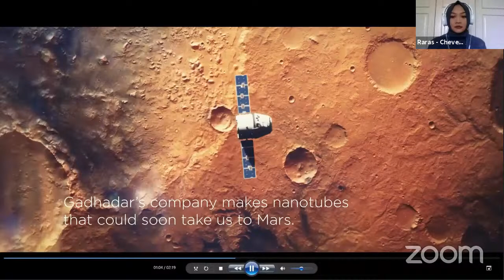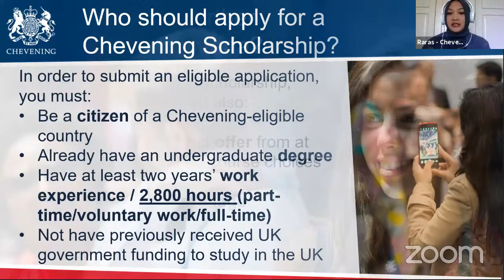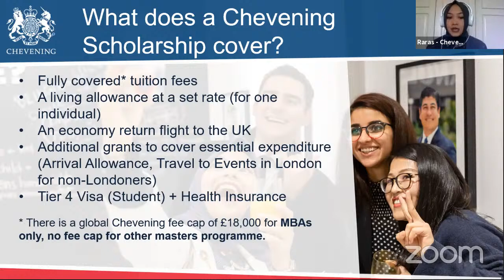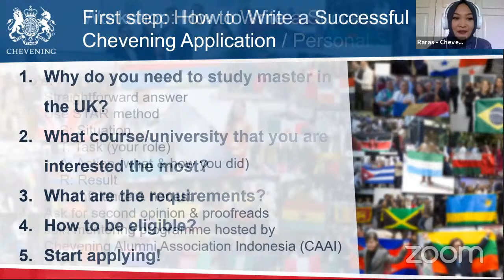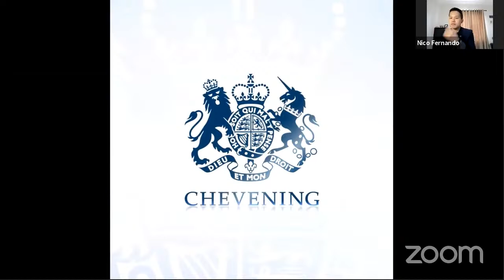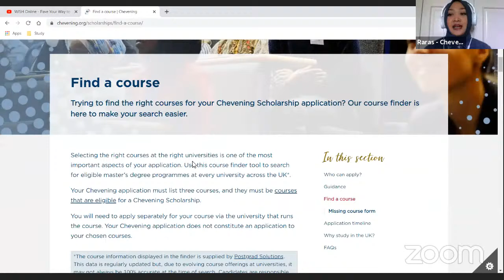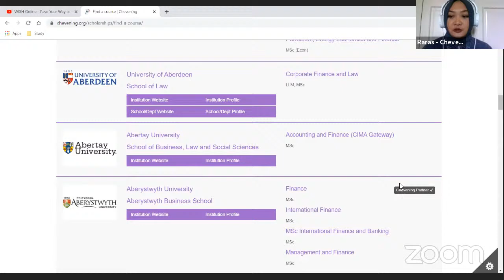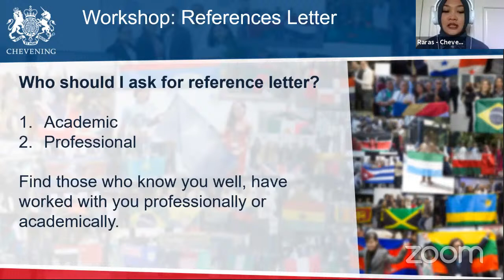BEASISWA CHEVENING - UK (WISH Online #21 - Pave your way to study in UK with Chevening)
WISH ONLINE #21
Tema: "Pave Your Way to Study in UK with Chevening Scholarship"

Kelas WISH Online gratis untuk kamu yang mau dapat tips & strategi bisa kuliah dengan beasiswa di Britania Raya.

Hari/Tanggal  : Rabu, 23 September 2020

Narasumber:

- Raras Tulandaru
Chevening Network and Alumni Officer, British Embassy Jakarta
Sheffield Hallam University,
MSc International Marketing 2014/15

- Nico Fernando
Coventry University
Msc Finance 2019/20
Investment Division, Head
Maybank Indonesia

REGISTRASI:
Bit.ly/WISHonline

Dapatkan e-sertifikat untuk peserta yang telah melakukan registrasi pada link di atas, jangan lupa untuk subscribe channel ini, dan untuk mengklaim e-sertifikatnya, wajib mengisi absensi melalui link yang diberikan pada live chat Youtube, SO STAY TUNE

WISH Online
Mewujudkan pemerataan kesempatan beasiswa dan pendidikan untuk maju bagi seluruh rakyat Indonesia

Kolaborasi:
@ukinindonesia (British Embassy Jakarta)